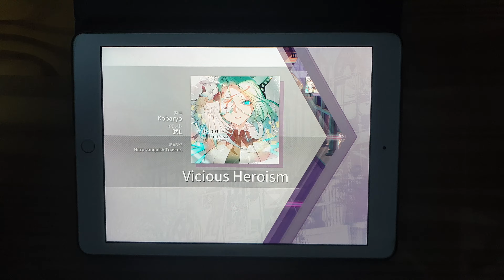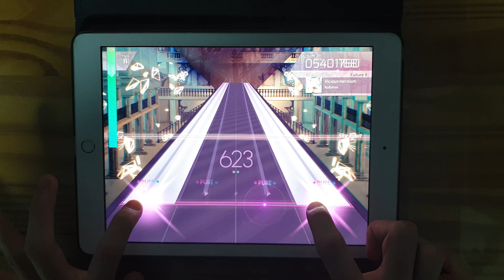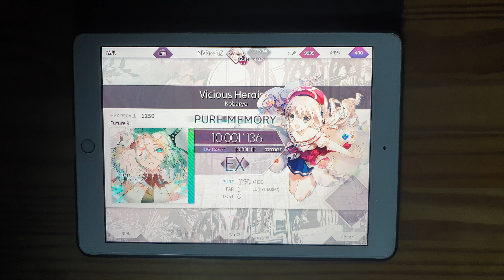[Arcaea] Vicious Heroism MIRROR FPM 10’001’136pts (MAX -14)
Arcaea Mirror FPM Collecting No. 01

Vicious Heroism / Kobaryo

Partner
光(サマー)
SKILL : Mirror

やったー!!

Player : NV.リセリズ
Setting
Device : iPad 5
Note Speed : 6.1
Offset : 75